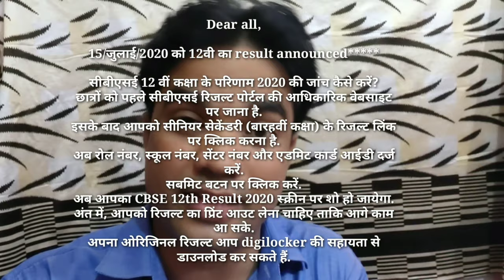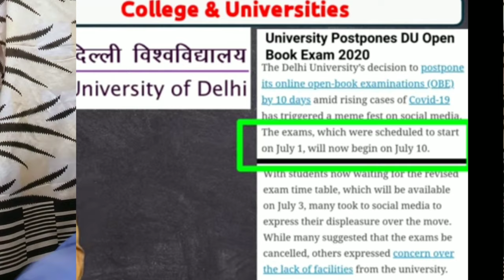10th,12th Result announced,All Exams Updated,posponed, Cancelled, CBSE & Bords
es video ke अंदर हमने बात की है कि cbse का लेटेस्ट updates क़्या है,10,12,th paper honge ki nhi, Enke रिजल्ट्स का क्या टाइम ही।12 थ के साथ साथ हमे सारी compatative paper ke updates di है,
So Request youto please watch till end, it will definetly opened your eyes,

about Prem Sir :-.

Maths miracle is the first choice of students in the Mahipalpur New Delhi of preparation of JEE main and advanced, NEET &AIIMs
including Academic class of 11th, 12th,
B.Sc,&M.Sc Mathematics.
Prem Sir is the first online teacher of Mahipalpur  Diss  South West New Delhi,
Prem  Sir is known for his focused and simplified JEE main and advanced /NEET /AIIMS/BOARD teaching to bring to students an easy and analytical methodology towards JEE main and advanced warfare for  All academic classes.

Now you are in Math miracle

Dear Student

Request for regular Droppe Feedback with msg,comment or mail on bellow mail I'd

so that I can find out the exact valus and rectify oneself day by day .

आपके सारे सवालों के आंसर हम करेंगे

how to find out square roots of non perfect square mumber

LGBT कौन होते हैं।

अलजेब्रा का खेल ख़त्म only इन 2 सेकंड

क्या चीन को अब कोई नही बचा सकता

Must watch for Find Log  without log table

π Ke  Rahasya ka khulasa Korona Aapse  chupaya  gya

Cbse ka khulasa Korona ke baad Qya kare ,Board paper 2020ki Aandhi, 10th,12th All pass

Cbse classes 10th  Chapter 1 exercise (1.1)All solutions with introduction

will power strong kar de,9th,10th,11th,12,ke baad Qya kare

prove that √3,√5 is irrational wale question ka exact solutions must watch

Cbse Ncert class 11th Chapter 5 exercise 5.1,All question in One Video solutions
Must Watch

Maths Miracle Team